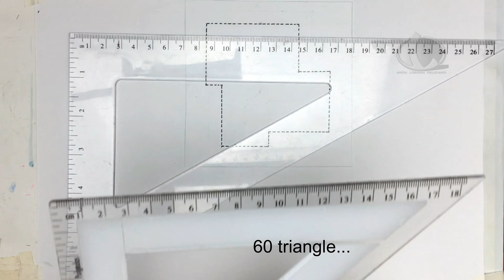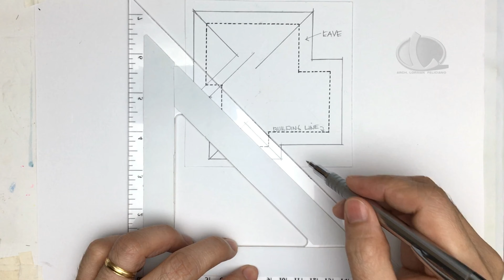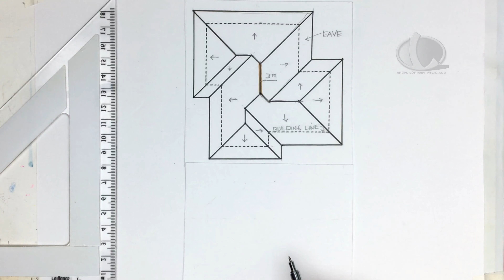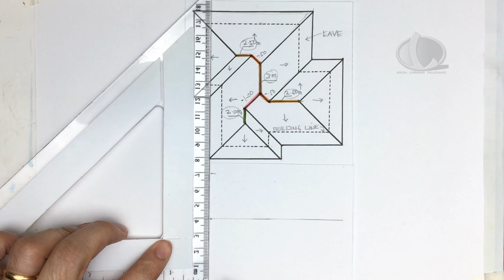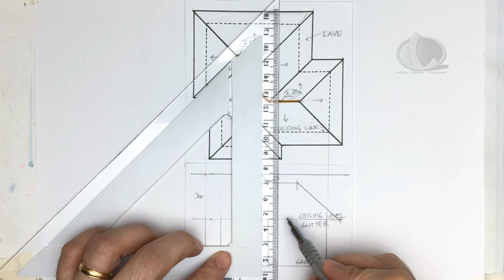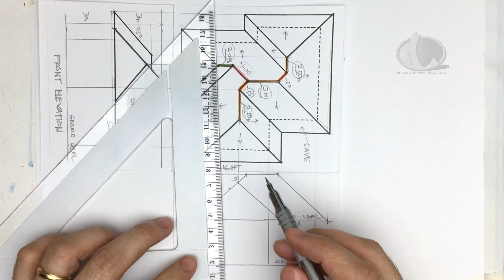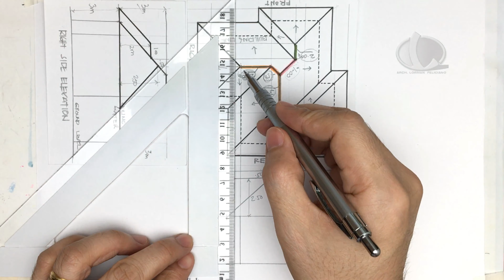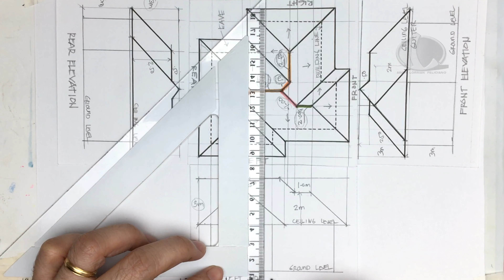HOW TO DRAW A ROOF PLAN.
Learn the easy way on how to draw architectural ROOF PLAN.

1. Drafting Table
3. Triangle ruler
7. Watercolor
8. Watercolor Paper
9. Mechanical Pencil
10. Pencil ( normal )
11. Eraser
12. White Ink
13. Colored Pencil